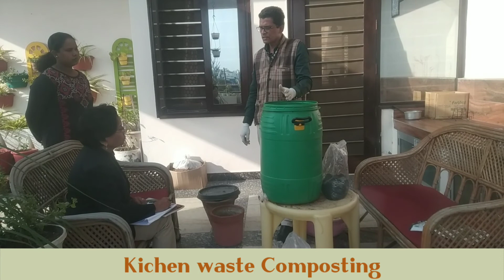Praveen Mishra Organic Farming in his farms at Burari Delhi | Urban Farming | Urban Gardening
Praveen_Mishra practices Organic Farming in his farms at Burari village in Delhi area. He gives training on urban gardening, roof gardening and terrace gardening through online classes, home visits and at his farm house.  I am also associated with him since long for establishing organic farming at my home in Almora Uttarakhand. Recently I went along with him on a home visit and also to his farm house. I truly enjoyed both the occasion and learnt from his experiences.